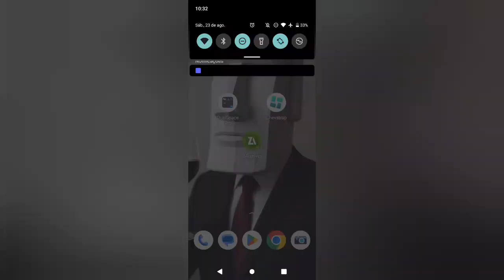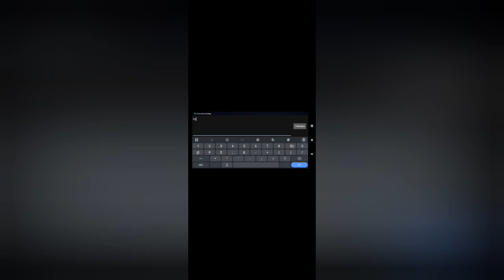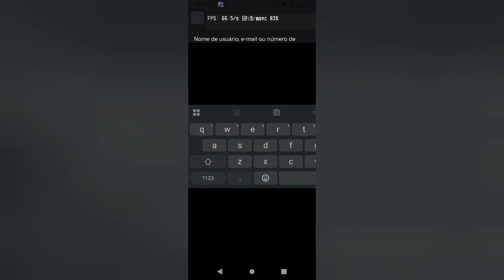COMO USAR CHEVSTRAP ATUALIZADO (2025)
Links dos apps usados abaixo